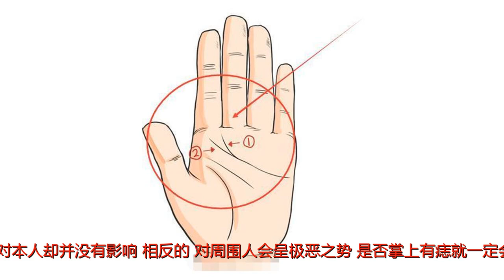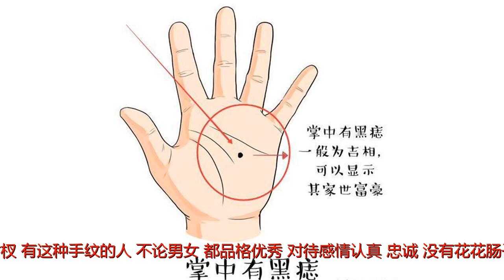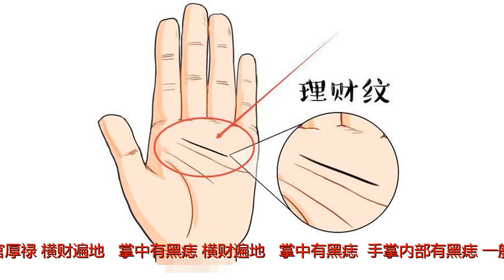黑痣长在这3个地方的人，子孙必定大富大贵！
谢谢！黑痣长在这3个地方的人，子孙必定大富大贵！